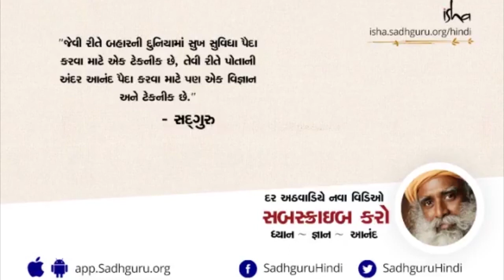શું તમારી પાસે પણ આવી એકાગ્રતા છે? | Pay Attention | Sadhguru Gujarati